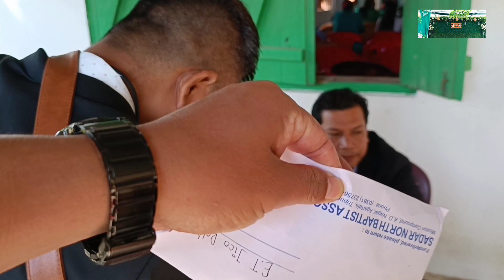Advent Christmas Of SNBA Workers' 2022🎈🎄//Tiprasa//Support 😊//@NATURELOVERYYYYE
Wishing Everyone A happy Advent Christmas from the bottom of our heart 💖. May God bless This Christmas with all joy,hope,peace&Love. Thanks 👍